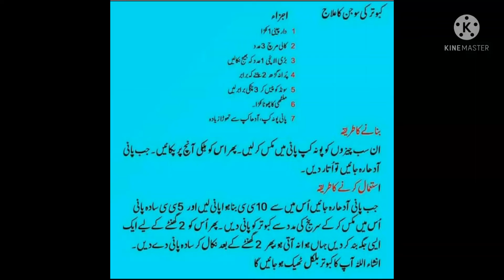Parwazi kabooter ki Sojan ka Ilaj||Kabooter jab Sooj kr Bathta Ha#Punjab_ka_Shoq